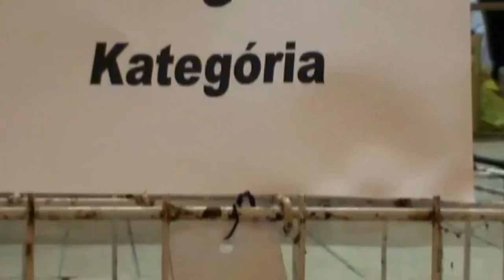Výstava OZ Trnava KD.Bučany 14.12.2013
postove holuby